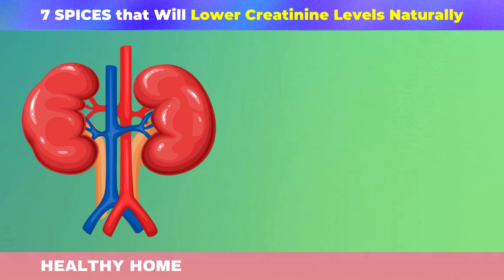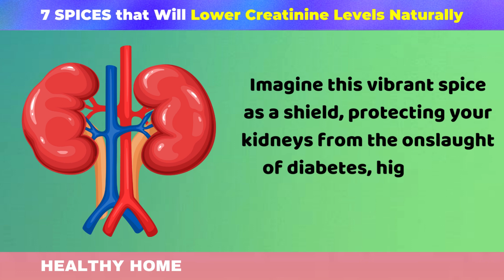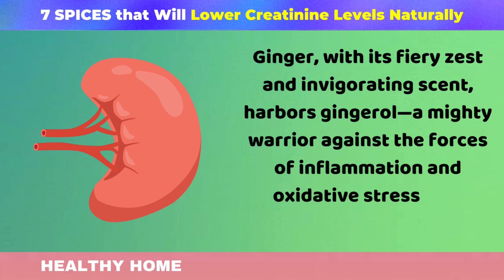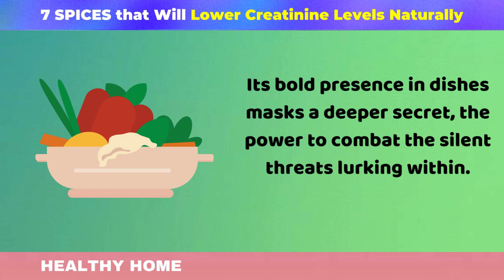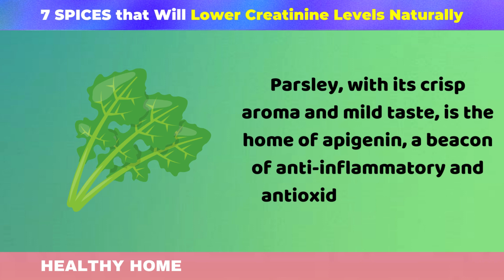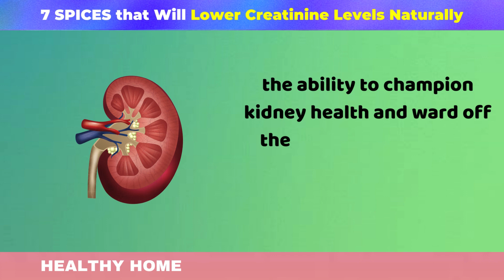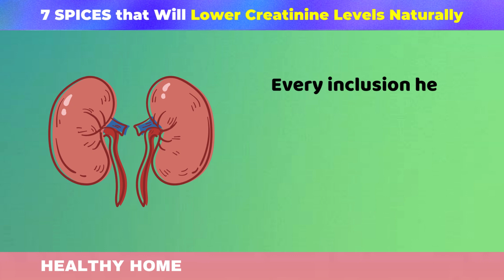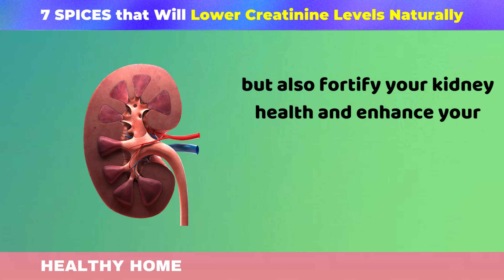7 SPICES that Will Lower Creatinine Levels Naturally | Healthy Home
In this enlightening video, we dive into the surprising world of spices and their power to naturally improve kidney health by lowering creatinine levels. Discover how everyday spices—turmeric, cinnamon, ginger, garlic, parsley, cumin, and coriander—found in your kitchen cabinet are not just for flavor but also act as unsung heroes in the fight against kidney damage. Learn about each spice's unique benefits, from anti-inflammatory and antioxidant properties to their roles in blood pressure and sugar level regulation. Join us as we explore delicious and simple ways to incorporate these spices into your diet, enhancing both your meals and your health. Whether you're a culinary enthusiast or someone on a journey toward better health, this video is a must-watch. Share your experiences, recipes, or stories in the comments below.